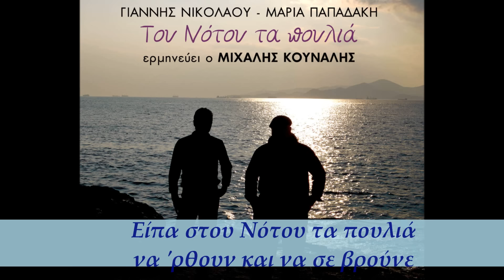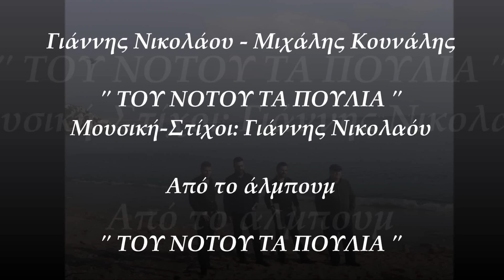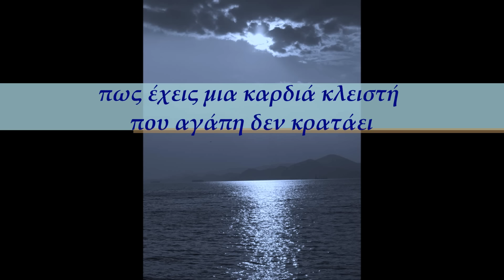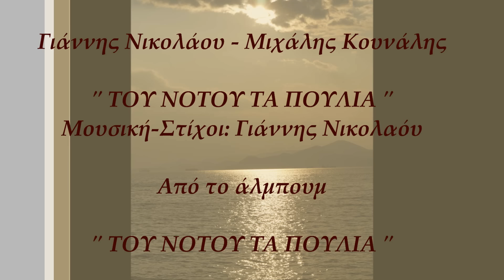Γιάννης Νικολάου / Μιχάλης Κουνάλης - Του Νότου Τα Πουλιά (Official Lyric Video)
Γιάννης Νικολάου / Μιχάλης Κουνάλης - Του Νότου Τα Πουλιά
Μουσική - Στίχοι: Γιάννης Νικολάου
Video Editing: Ελίνα Μπουκουβάλα
Από το άλμπουμ 'Του Νότου Τα Πουλιά'

Official Lyric Video of 'Tou Notou Ta Poulia’
Performed by Michalis Kounalis & Giannis Nikolaou
Music & Lyrics by Giannis Nikolaou
From the album ‘Tou Notou Ta Poulia’

ΣΤΙΧΟΙ
Είπα στου Νότου τα πουλιά
να `ρθουν και να σε βρούνε,
με τη γλυκιά τους τη λαλιά
για μένα να σου πούνε.

Μα εκείνα μαγευτήκανε
από την ομορφιά σου,
για μένα δε σου είπανε
κι απόμειναν κοντά σου.

σ’ έχω σεβντά κρυμμένο,
μα εκείνα μου μηνύσανε
πως άδικα προσμένω.

Πως είσαι διαβατάρικο πουλί
που όλο πετάει,
πως έχεις μια καρδιά κλειστή
που αγάπη δε χωράει.